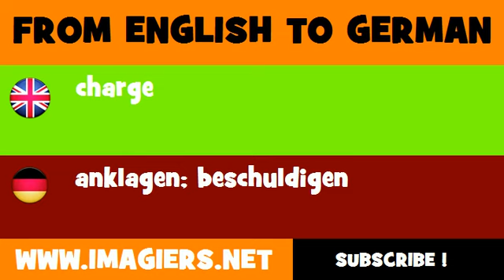FROM ENGLISH TO GERMAN = charge